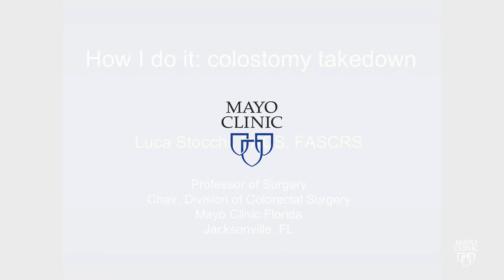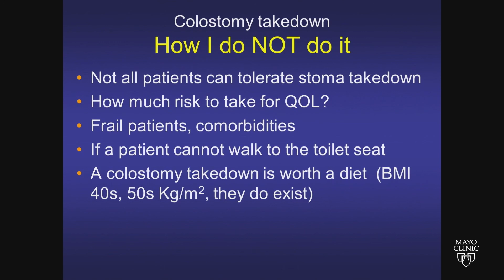How I Do It: Colostomy Takedown by Luca Stocchi, FACS, FASCRS | Preview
Check out this preview of Luca Stocchi’s informative medical talk about How I Do It: Colostomy Takedown. You can view the full video and many others like this by being a subscriber. Learn from the world's best doctors, online with GIBLIB!